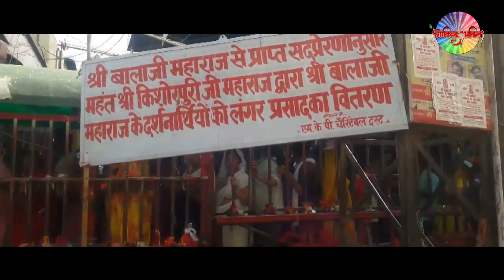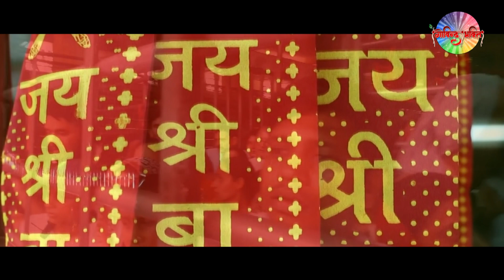Bhakton Main Balaji !! Raju Hans !! Superhit Balaji Bhajan !! Hanuman Bhajan !! Govind Bhakti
GB08
Singer - Raju Hans
Mix & Mastering - Beat Rascal
Lyrics - Raj Mehar
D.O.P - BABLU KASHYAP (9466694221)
Produced By - Govind Bhakti